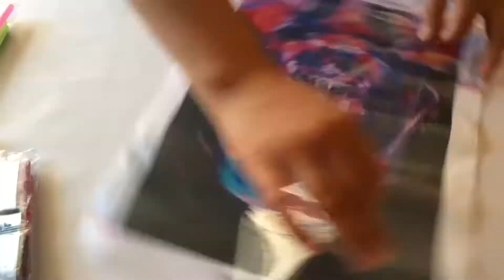STAR WARS - Diamond Painting - DARTH VADER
Pintura de imitación de diamantes de bricolaje con imagen Darth Vader de la saga Star Wars, ideal para reducir el estrés y cultivar la paciencia.

Dimensiones: 30cm X 40cm

Peso: 160g